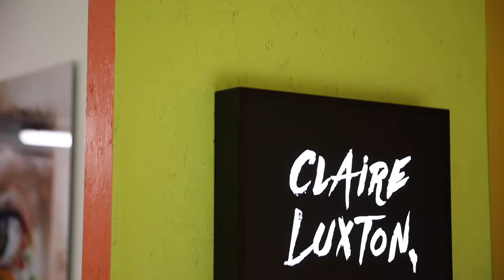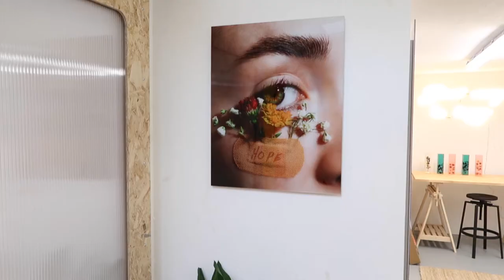Claire Luxton - ArtOnWheels Artist